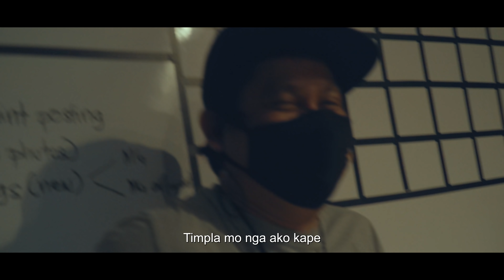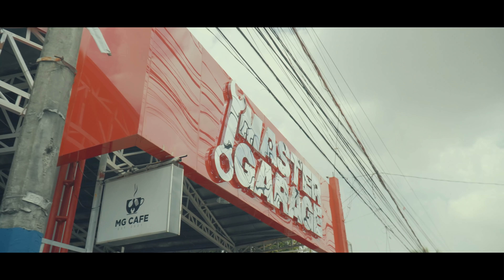S2EP1: Unang Babaeng Mekaniko sa history ng Master Garage Philippines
MG Original Series -
Welcome sa aming 1st episode ng MG ORIGINAL SERIES Season 2!

Dito ilalahad namin kung anong kultura ang mayroon sa loob, lahat ng kamalian at lahat ng pagtutuwid.